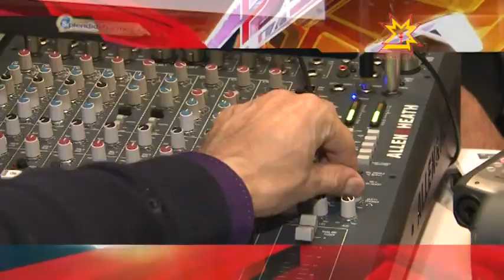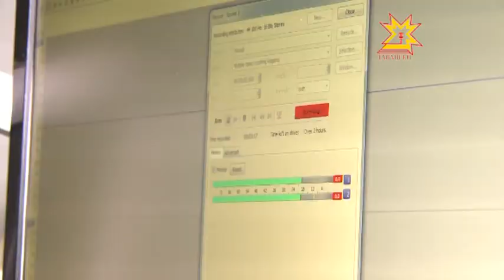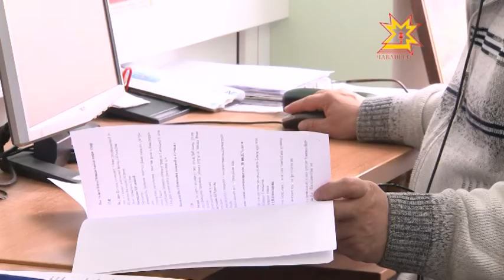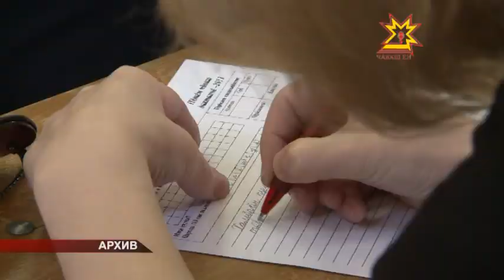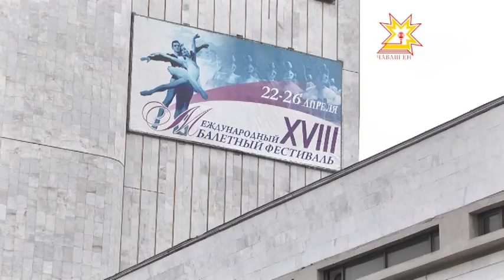Республика 23.04.2014 на чувашском